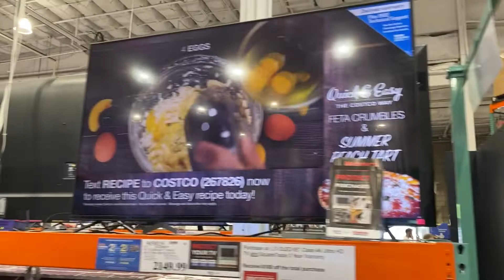مرحبا بكم باول فيديو مع جولة صغيرة في محل costco